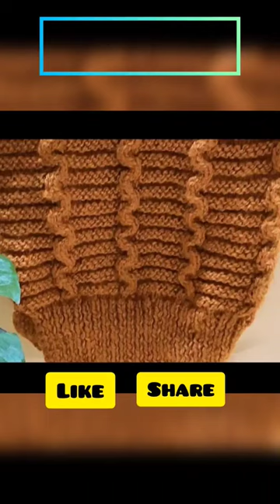More Beautiful patterns comming soon❣️knitting